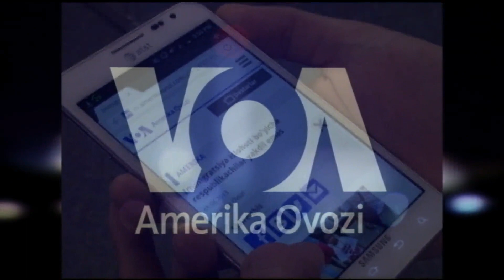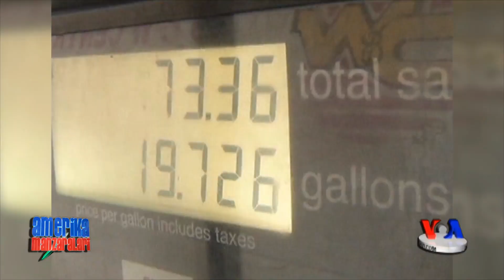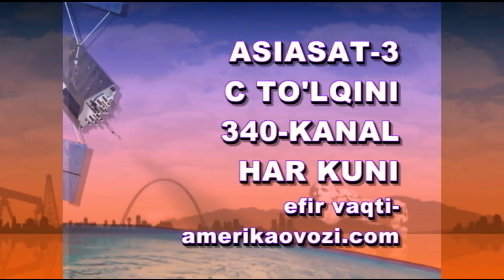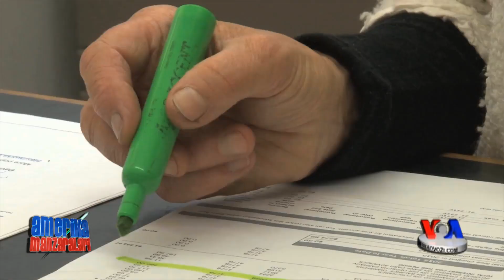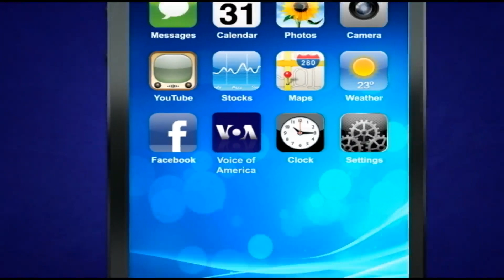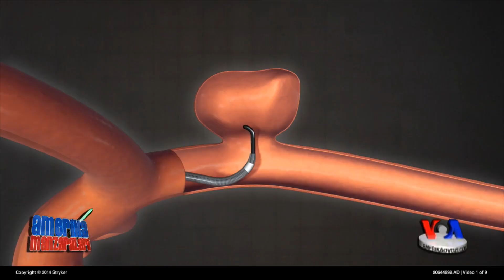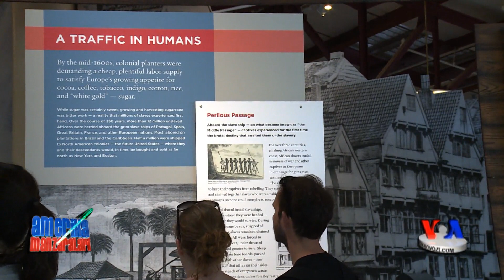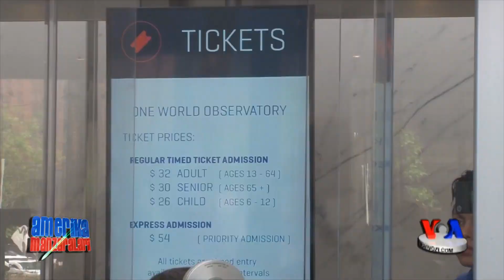Amerika Manzaralari - HD - Exploring America, June 8, 2015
"Amerika Manzaralari" har dushanba Toshkent vaqti bilan 15:30 da sun'iy yo'ldosh orqali uzatiladigan 30 daqiqali ko'rsatuv bo'lib, Amerikadagi siyosiy, iqtisodiy va ijtimoiy manzara bilan tanishtiradi. Shuningdek, Qo'shma Shtatlar va Markaziy Osiyo davlatlari orasidagi aloqalarni tahlil qiladi.